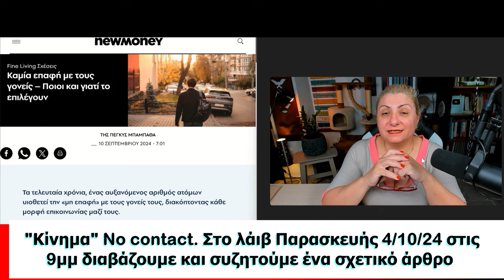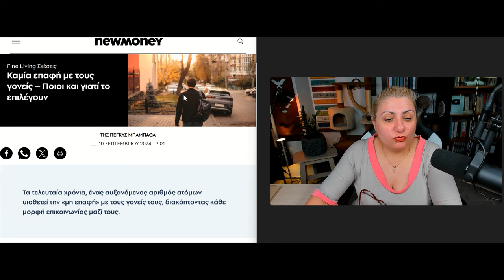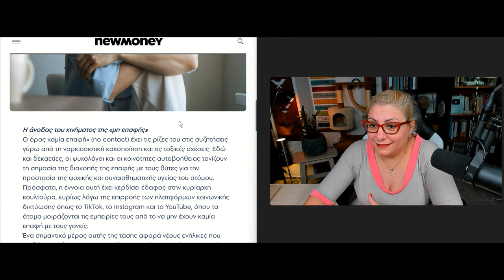"Κίνημα" No contact. Στο λάιβ Παρασκευή 4/10/24 στις 9μμ διαβάζουμε και συζητούμε ένα σχετικό άρθρο